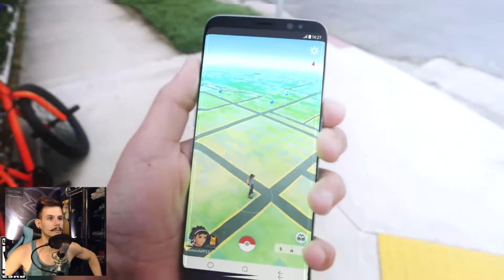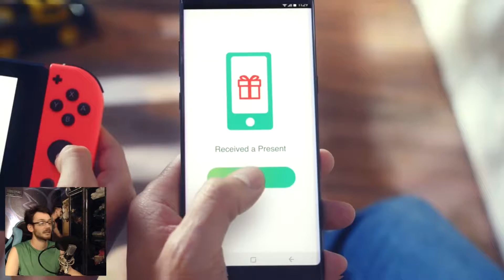Pokémon Let's Go! Pikachu and Eevee | Blind Reaction!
How Hyped are you??
Let me know what you're most excited for with this game!!
I will do opening videos on the second channel!

Union Lake  MI
      48387